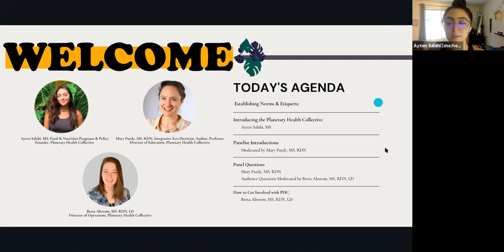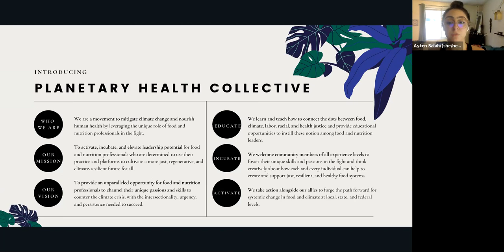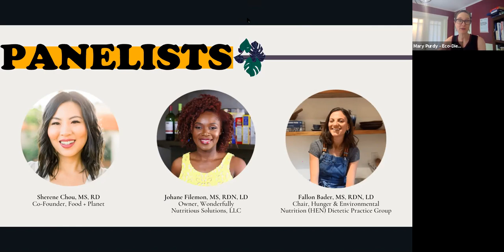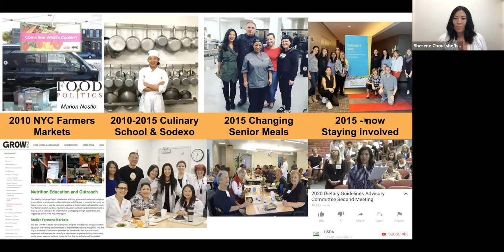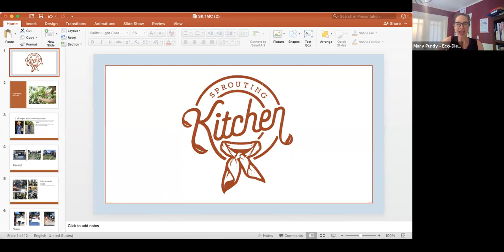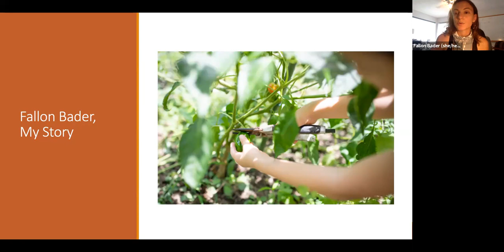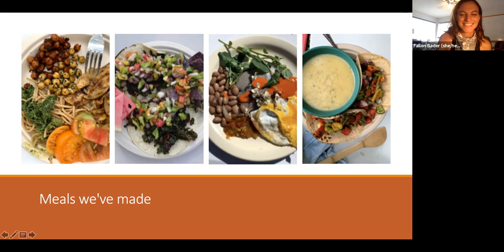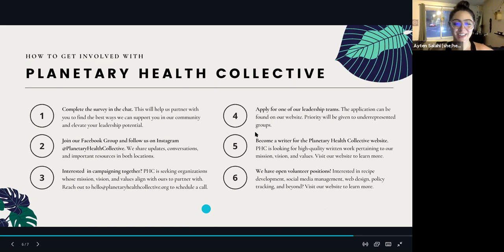Planetary Health on the Menu- July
Learn more about nutrition careers in sustainability and how to incorporate sustainability into your nutrition practice.

Panelists:

Johane M. Filemon, MS, RDN, LD
Johane M. Filemon, MS, RDN, LD is a Registered Dietitian with over 15 years of experience in the field of Nutrition. Johane holds bachelor’s degrees in Exercise Science and Dietetics, and a master’s degree in Food and Nutrition Science. Johane enjoys helping individuals and families improve their health through lifestyle changes and better eating habits.

Johane is also the owner of Wonderfully Nutritious Solutions, LLC, a virtual nutrition consulting practice that utilizes straightforward and practical methods to assist clients in achieving their goals. Her passion for nutrition has resulted in rapid career progression and fostered improved eating habits in those she works with.

Sherene Chou, MS, RD
Sherene is an award-winning dietitian and chef focused on building a more equitable and sustainable food system through the intersection of plant-based nutrition, food and social justice. She’s collaborated with national brands and institutions to build innovative programs that focus on culinary nutrition and community empowerment. She serves as the Past Chair for the Academy of Nutrition and Dietetics, Vegetarian Nutrition Practice Group and serves on the Advisory Committee for the Teaching Kitchen Collaborative. She co-developed the first Certificate of Training on Sustainable Food Systems for the Academy and was featured as one of Today’s Dietitian Magazine’s 10 RDs Making a Difference in 2019. In 2020, she co-founded Food + Planet, an initiative to empower healthcare professionals to transform the food system. Most recently, she was featured in the New York Times on the importance of diversifying healthcare. You can follow her work @eatsustainablefoods on Instagram.

Fallon Bader, MS, RD
Fallon Bader is a registered dietitian, avid cook, and entrepreneur. After receiving her RD license in 2015, she realized she didn’t know much about growing food, and was intrigued to learn more and support the movement. She served as a @FoodCorps service member, helping to incorporate nutrition and gardening into schools in New Mexico and Hawai’i.

A local NM farmer had encouraged her to teach a nutrition class on his farm. From then on, her business, the @thesproutingkitchen, was born. They started hosting cooking classes outside on various local farms in Albuquerque, NM. Participants would harvest and learn about the farm, cook, and then eat together.

Due to the pandemic all of the cooking classes are now virtual. This has been challenging, but also a great opportunity for people to join from all over! Fallon also serves as the PHC culinary committee chair!